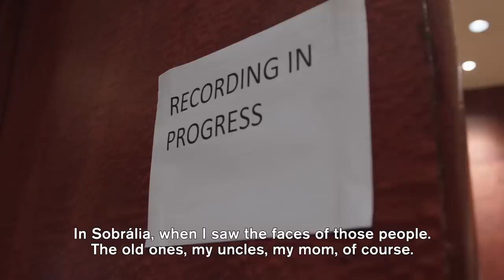UFC 275 Embedded: Vlog Series - Episode 4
Jiri Prochazka checks out Singapore. Champ Glover Teixeira celebrates an anniversary. Joanna Jedrzejczyk has a new plan for Weili Zhang. Taila Santos aims to dethrone champ Valentina Shevchenko. UFC 275 is on Saturday, June 11.